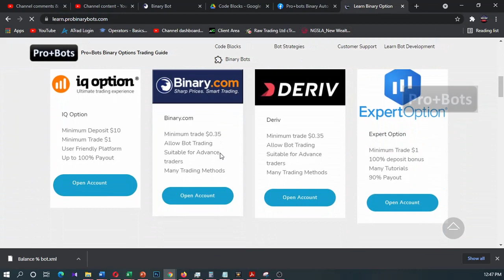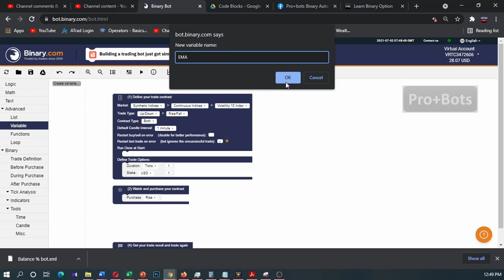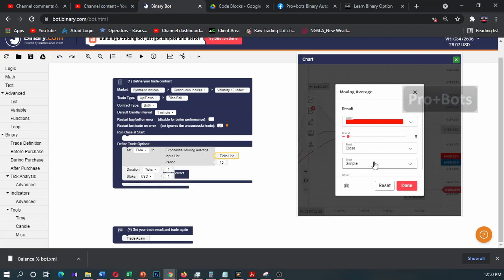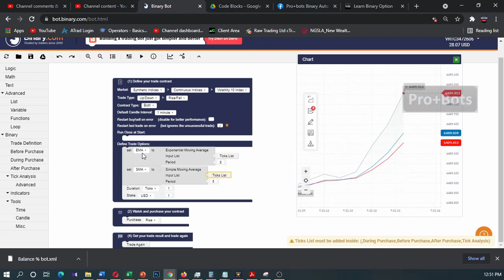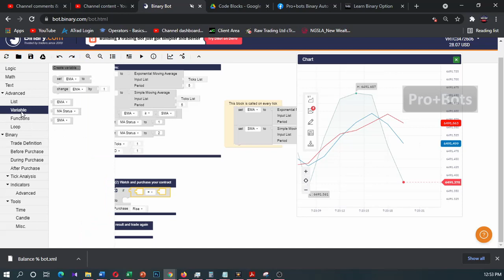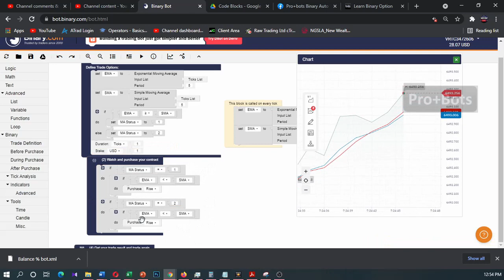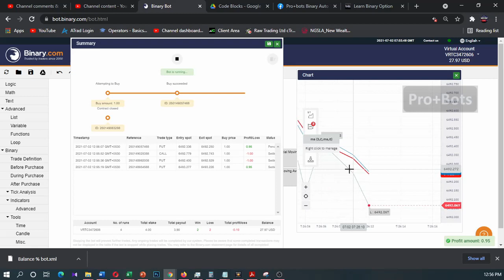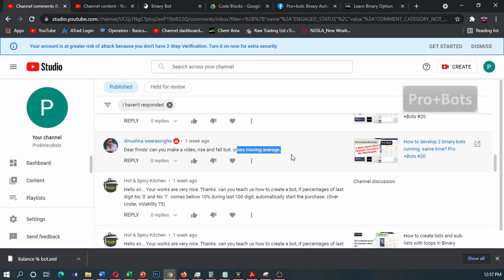How to develop Moving Average Cross Strategy? Earn Money Online- Pro+Bots | #21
This video explains How to develop a Moving Average Cross Strategy? integrating an indicator to your bot improves your winning percentage.

As same as this moving average integration, you can add RSI indicator and Bollinger Bands to your bot.

We help you to develop bots and modify bots starting from 10$.